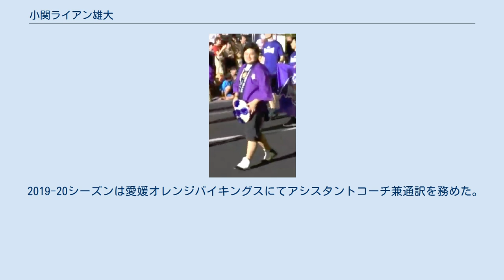小関ライアン雄大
小関ライアン雄大 小関 ライアン 雄大（こせき ライアン ゆうた、1989年2月15日-　）は、アメリカ合衆国サンディエゴ出身のバスケットボール指導者。
 2012年にbjリーグ・大分ヒートデビルズのチームマネージャーとなり以来プロ業界で働く。
2013年から2015年は大分のバスケットボールスクールコーチ。
2015-16シーズンは当時NBLの熊本ヴォルターズ(現B2)で育成部門コーチ、2016-17シーズンは当時B2の鹿児島レブナイズ(現B3)で通訳兼マネージャーで、2017年2月からシーズン終了までアシスタントコーチも兼任。
 2017年7月にはパスラボ山形ワイヴァンズ(B2)へヘッドコーチとして移籍。
2017-18シーズンの山形はジョセフ・クックがクラブ内でヘッドコーチより上位の役職であるエグゼクティブコーチとして指揮を執っていたが、2018年3月26日にクックが解任されて以降は、小関と石川裕一アシスタントコーチの2人体制で山形の指揮を執った。
2018-19シーズンは山形のバスケットボールアカデミーコーチ。
 2019-20シーズンは愛媛オレンジバイキングスにてアシスタントコーチ兼通訳を務めた。
2020-21シーズンは山形にアシスタントコーチとして復帰。